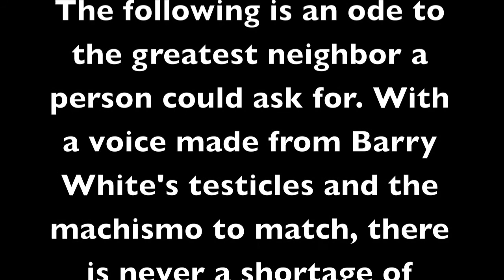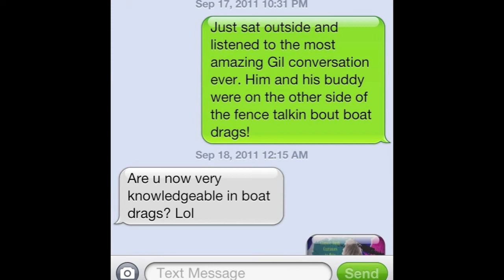Gil-Off 2011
Pangean Hit Society presents an ode to the greatest neighbor ever.